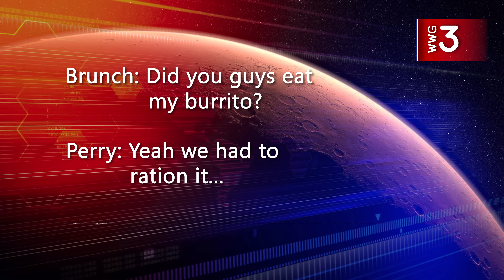The First CANNIBAL Astronaut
Sketch Title: Space Weight
Special Thanks to Nick!

Three... two... one... lift off! This Wizard's with Guns sketch has successfully lunched into the humorsphere! And I don't know who this "Houston" guy is... but if he has a problem with it, he can EAT A BOOK. You'll understand that reference if you watch the video... we really hope you watch the sketch after reading this whole description... I mean... who reads the description anyway? You do! You know why? Cause you're an astronaut! Thanks Neil.

Written and Directed by:
Frank St. John, Michael Romaniello & Mitchell Nance